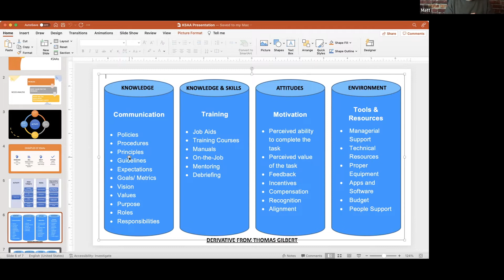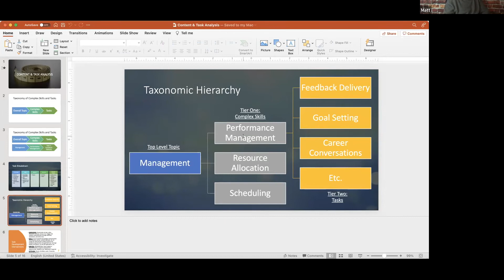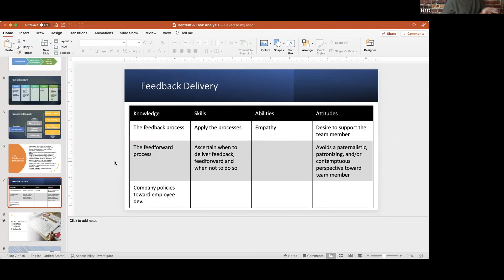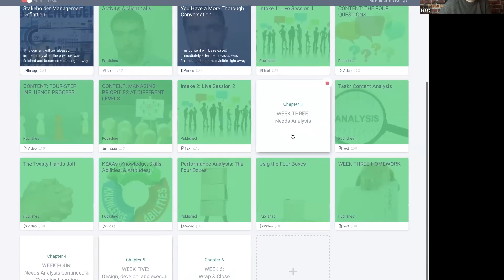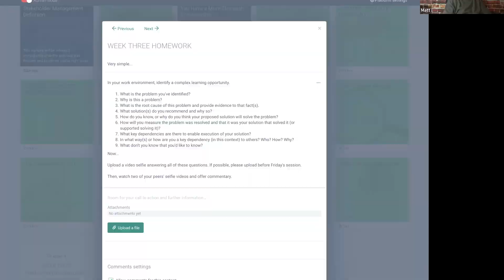Session 2: Designing and Implementing Complex Learning Initiatives Across Organizations